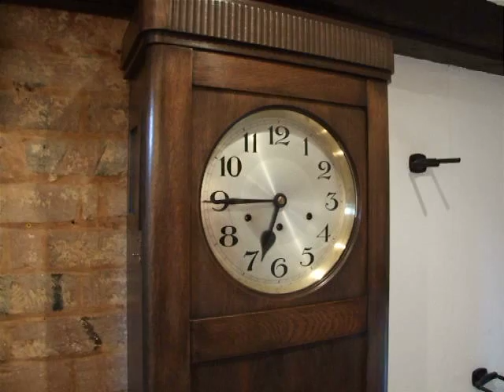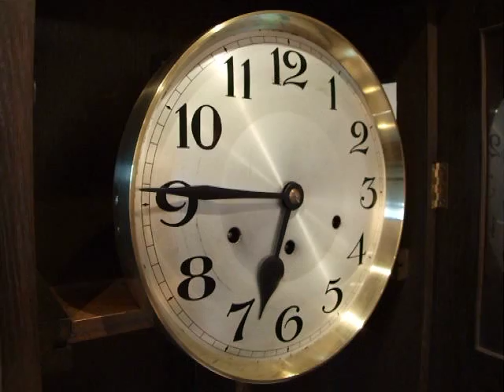DUFA (Deutsche Uhrenfabrik Etzold & Popitz, Leipzig) 1910-1920 Grandfather Clock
Westminster Chiming long case clock from the early 1900's. Fully restored & serviced.